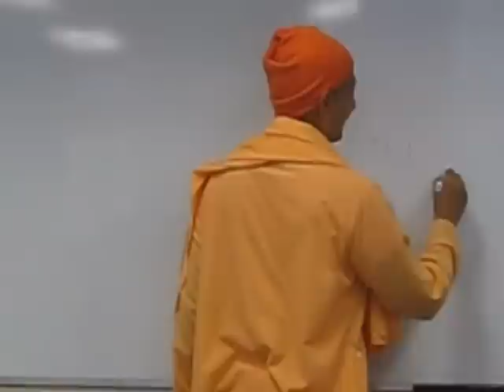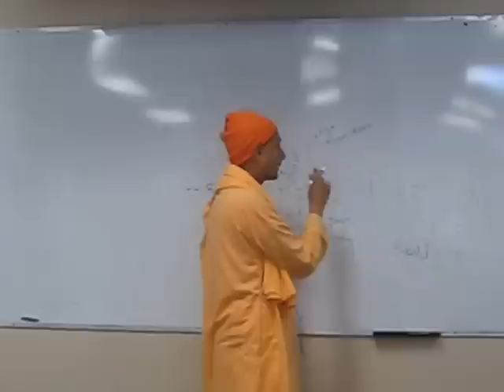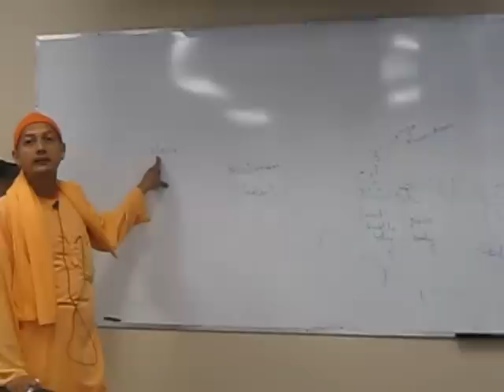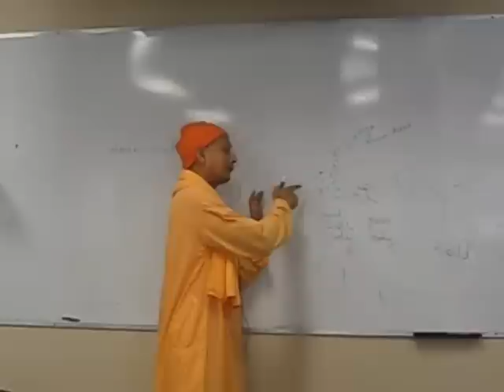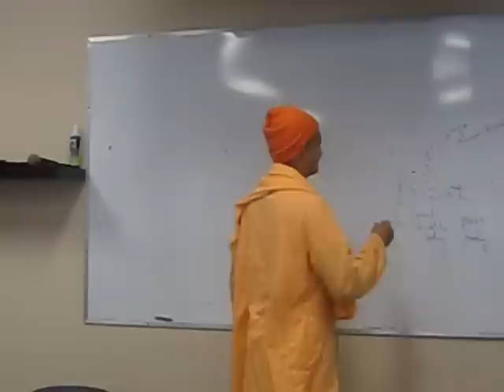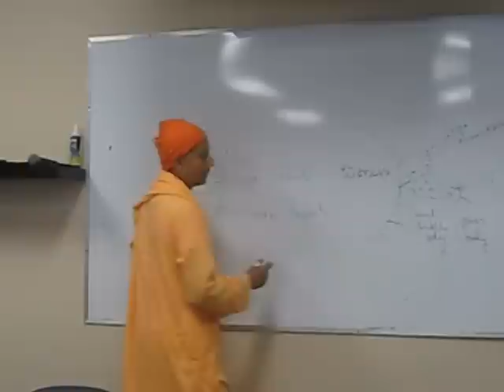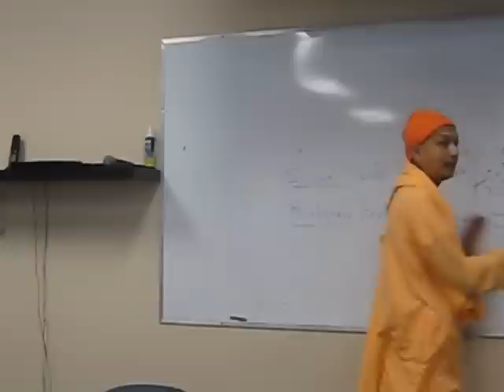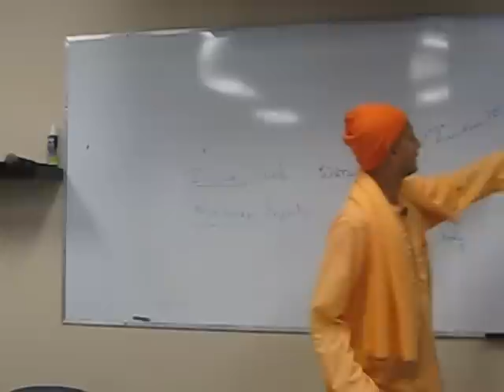Vedanta Retreat at Loon Lake on Who Am I by Swami Sarvapriyananda Lecture 3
This Video was recorded at the Vedanta Retreat on Drg Drsya Viveka (Who am I), conducted by Swami Sarvapriyananda of the Vedanta Society of Southern California at the Loon Lake Lodge, Canada from August 28 to September 1, 2016. This was the third lecture which was followed by eight more lectures.